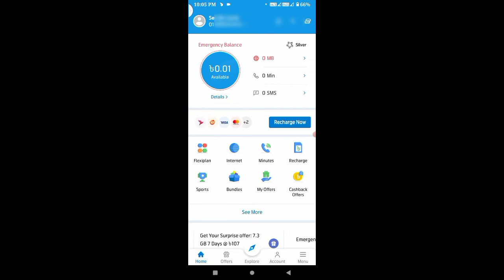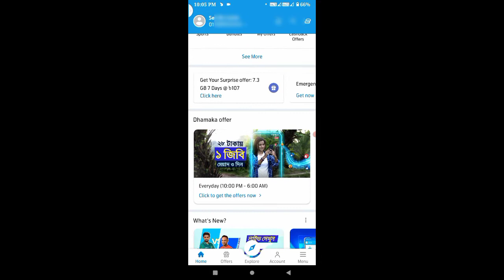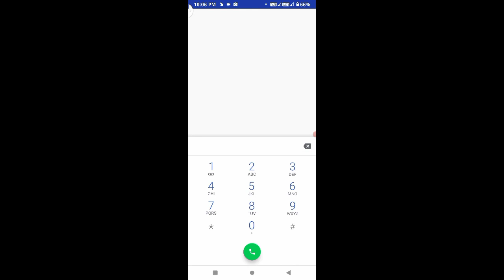গ্রামীণ সিম ইমারজেন্সি ব্যালেন্স ২০২৩ | gp emergency balance 2022 | how to get gp emergency balance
গ্রামীণ সিম ইমারজেন্সি ব্যালেন্স ২০২৩ | gp emergency balance 2022 | how to get gp emergency বালাঞ্চে